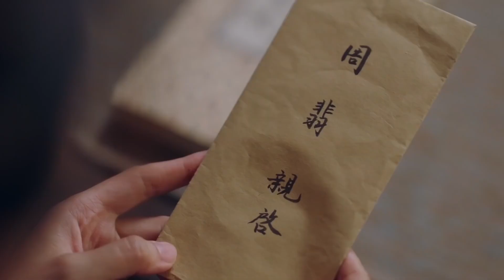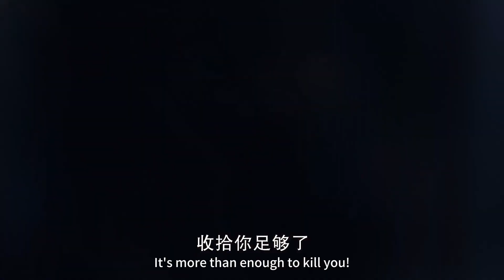【速看EP43】大當家想用搜魂針單挑地煞，幸好周翡及時阻止，誰料竟被憐蜃下毒！😱💙【有翡/Legend of Fei/古裝/仙俠/愛情/趙麗穎/王一博】